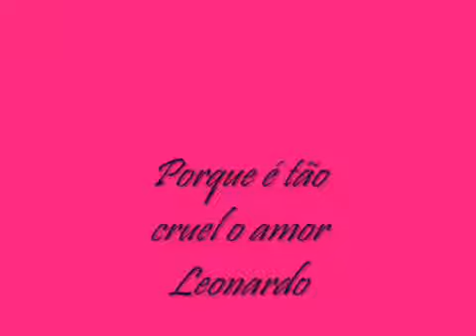Leonardo 03 Porque é Tâo Cruel o Amor-Vol 8